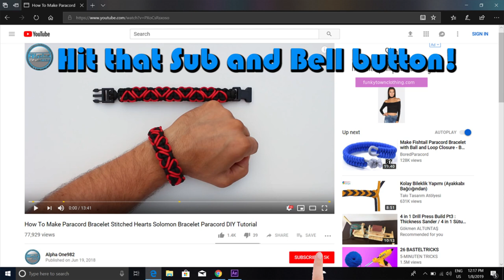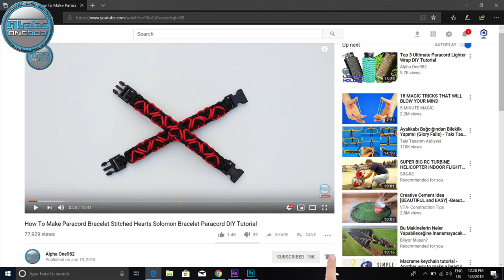How to Make a Mated Snake Knot Paracord Survival Bracelet Without Buckles World Of Paracord DIY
Paracord used:
Burgundy 8 ft or 2.4 mt (240 cm)
Gold 8 ft or 2.4 mt (240 cm)

Designed by JD from T.I.A.T.

PARACORD (Wikipedia)

The yarns of the core (commonly referred to as "the guts") can also be removed when finer string is needed, for instance as sewing thread to repair gear, or to be used as fishing line in a survival situation. For applications requiring a thinner or less elastic cord, such as shoelaces, users often remove the yarn in the core and use the nylon sheath alone. The ends of the cord can be melted and/or crimped to prevent fraying.

TITAN SurvivorCord